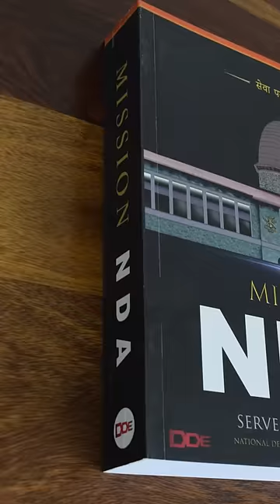F-INSAS - Future Infantry Soldier As A System